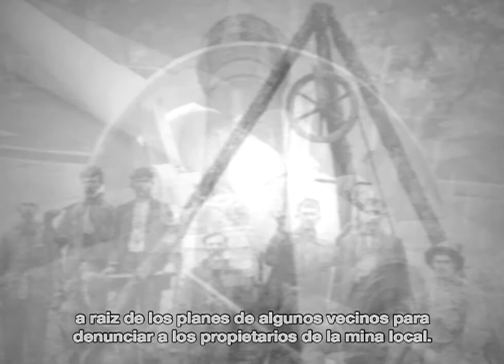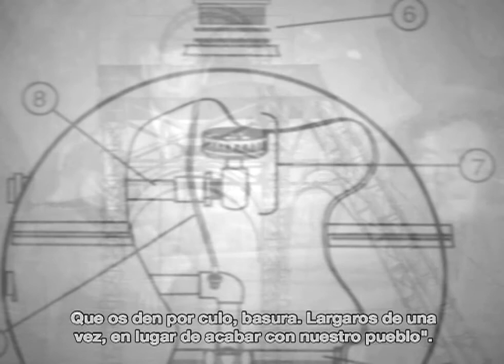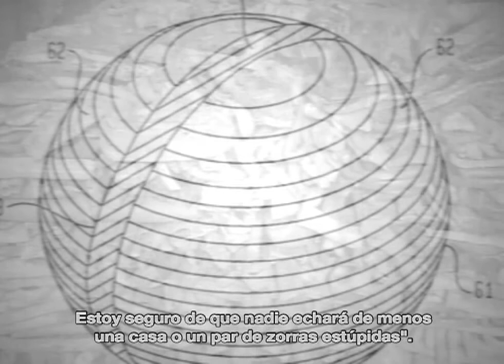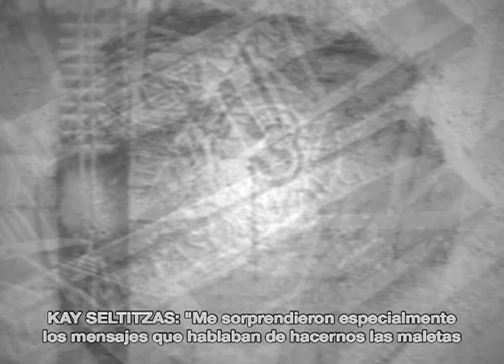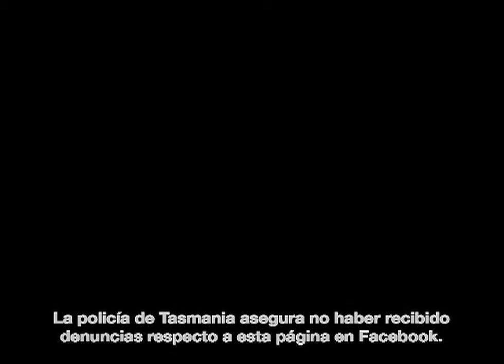WILLIAM WATTS once had a drunken dream. (vose)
WILLIAM WATTS once had a drunken dream is the trailer for Long Drop Into Water (2011) a site specific project, commissioned to Ruben Santiago by - Iteration:again_ 13 public art projects across Tasmania-.

Iteration:again was curated by David Cross.
Long Drop Into Water was curated by Paula Silva.

WILLIAM WATTS once had a drunken dream was presented at the exhibition space at Cast Gallery  (Hobart, Australia):
This space operated as a Hub where additional information about the different projects was made public.